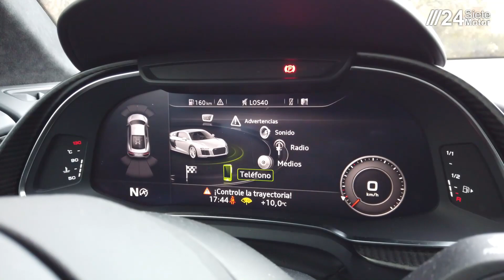PRUEBA AUDI R8 V10+ | 24Siete Motor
Nuestro director ha probado el Audi R8 V10+, la versión más potente del Audi R8 de 2016.

¨LA PRUEBA¨
Presentado por @jotaoner
Dirigido por @jotaoner